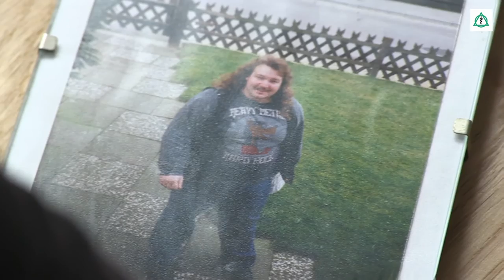Bei Fettleibigkeit Magenverkleinerung/Schlauchmagen bei Adipositas | Asklepios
Jörg Fischer litt unter extremer Adipositas (Fettleibigkeit). Doch seit das Adipositas-Team des Asklepios Westklinikum Hamburg einen Teil seines Magens operativ entfernt hat, um einen Schlauchmagen zu bilden, kann er sein Leben wieder voll genießen. In der Nachbehandlung bestätigt Prof. Thomas Carus, Chefarzt der Allgemein-, Viszeral- und Gefäßchirurgie im Asklepios Westklinikum Hamburg, den Erfolg. Mehr Informationen